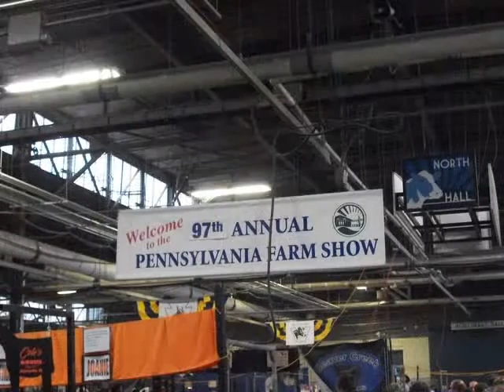my visit to the 2013 Pennsylvania Farm Show